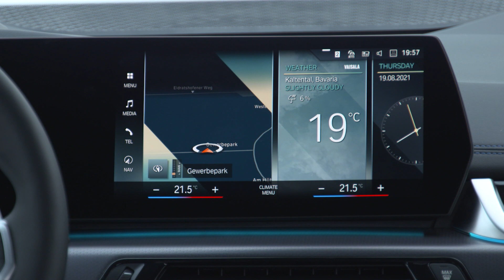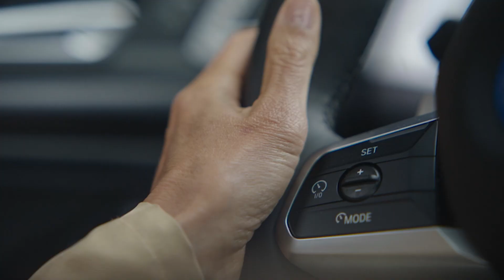Es EL NUEVO MONOVOLUMEN de BMW, ¡EL Serie 2 ACTIVE TOURER 2022!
Muy buenas a todos, ¿cómo estáis? BMW nos acaba de presentar al nuevo BMW Serie 2 Active Tourer, un monovolumen que llega para enfrentarse al BMW Serie 2 Active Tourer y que está disponible desde 35.500 euros.